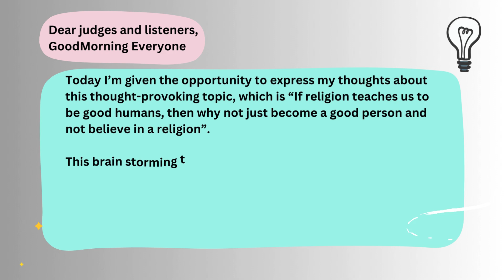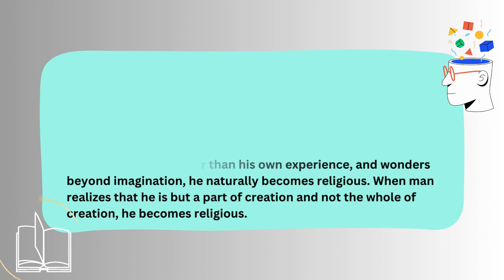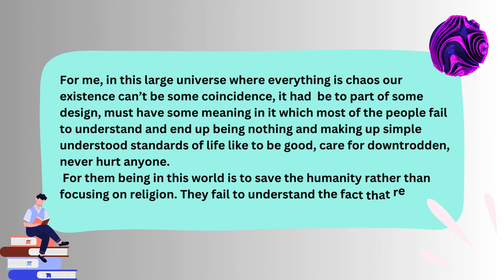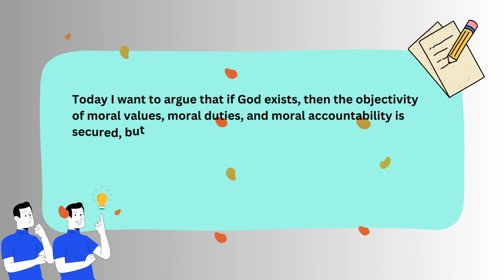Do we need religion to become a good person? Best Speech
If Religion Teaches Us To Be Good Humans, Then Why Not Just Become a Good Person And Not Believe In a Religion?
 Religion often provides a structured framework for morality, community, and purpose, guiding individuals to be good. While some find fulfillment and moral guidance through personal beliefs and values, others may benefit from the communal support, rituals, and shared values that religion offers. Ultimately, whether through religion or personal conviction, the goal remains to foster compassion, kindness, and integrity in one's life.